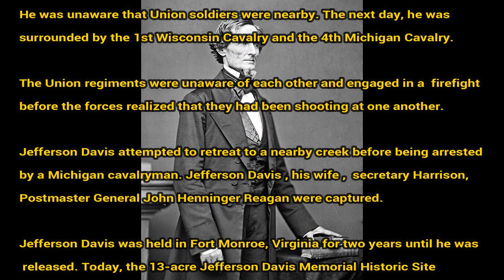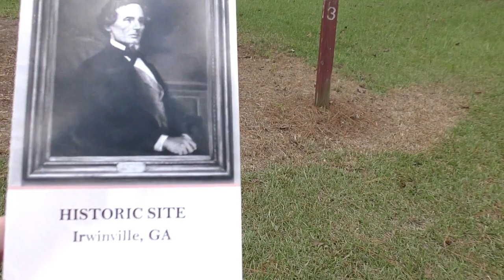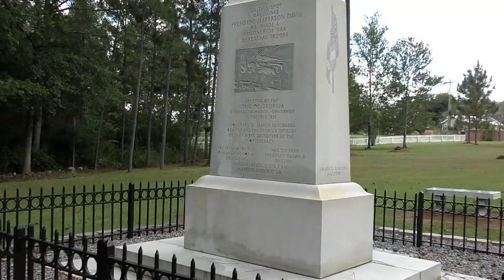Jefferson Davis Memorial State Historic Site In Georgia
Jefferson Davis Memorial Georgia

We take a look around the spot where Jefferson Davis was captures and surrendered during the Civil War.